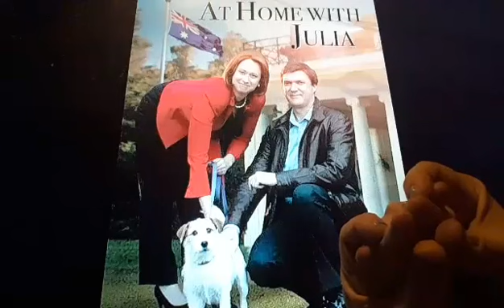Horacio the handsnake - At Home with Julia (comedy)